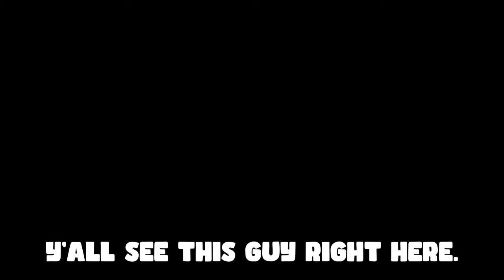SWAT Hunting Drug Dealers in GTA 5 RP